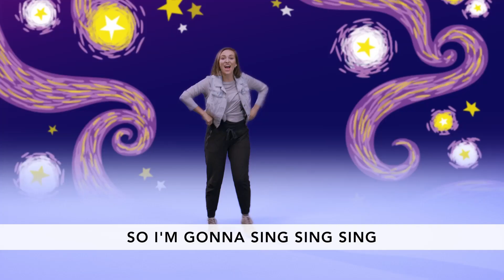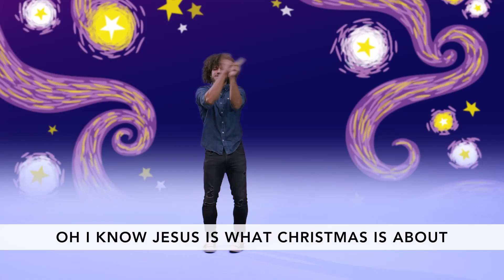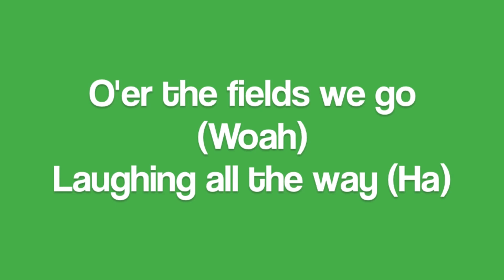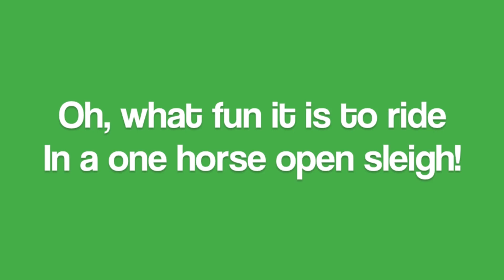RPK Online | Birth-Kinder | December 24/25